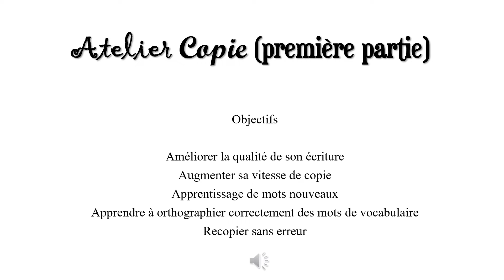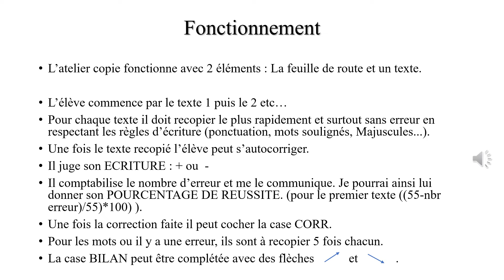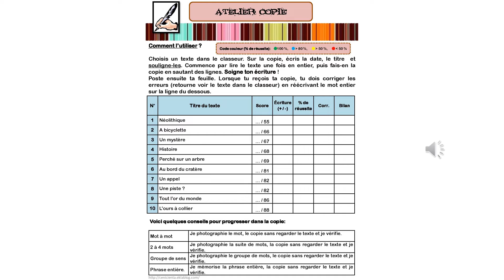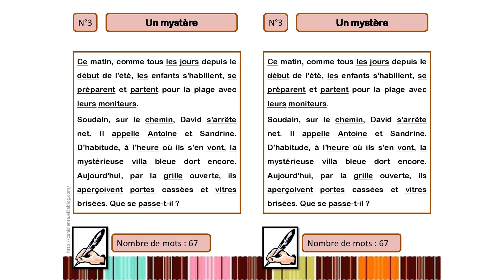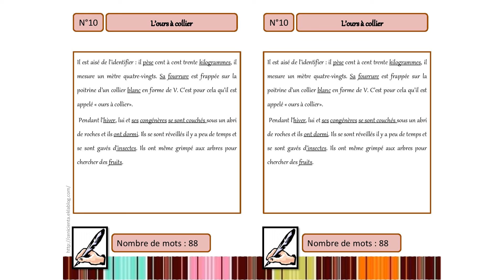Atelier Copie première partie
Merci à pour les documents.